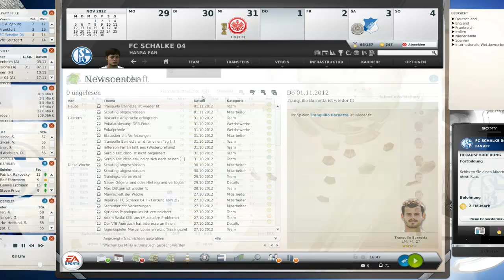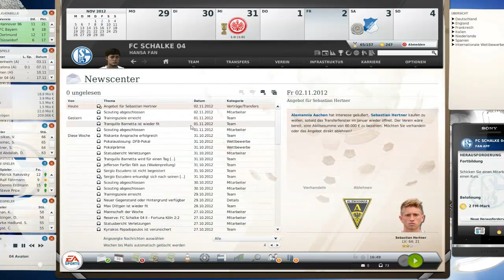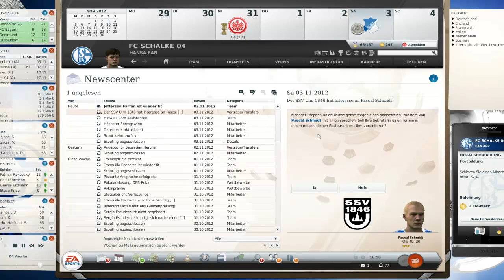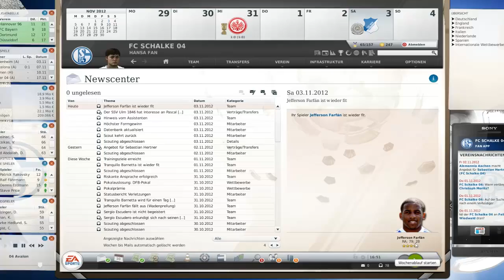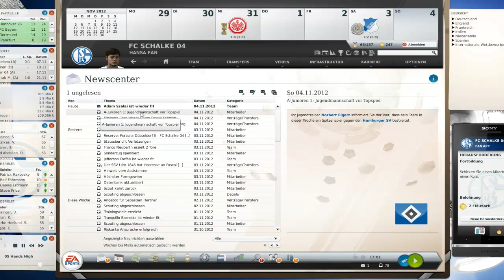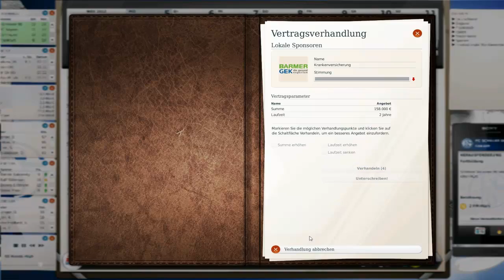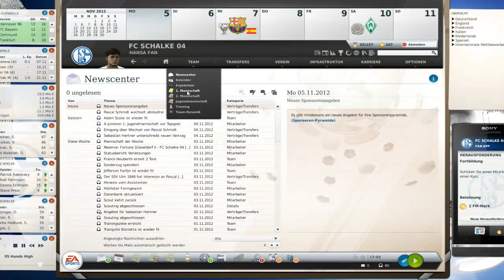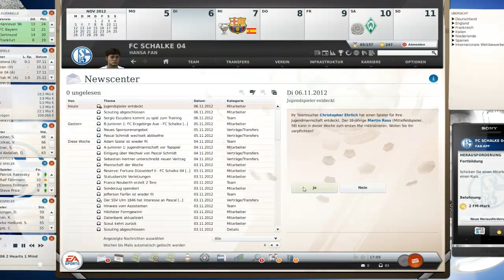Fußball Manager 13 Let's Play # 024 // Stolpergefahr in Sinsheim